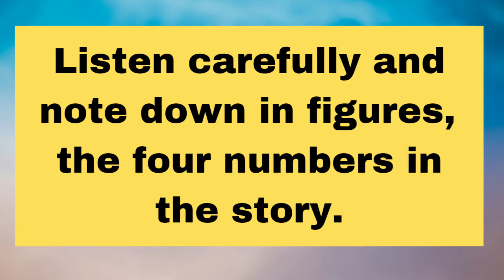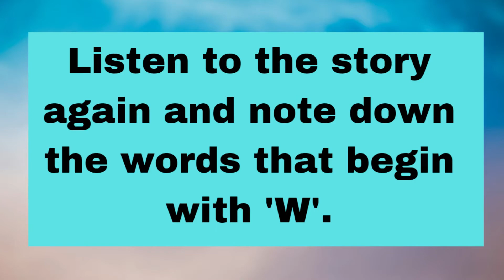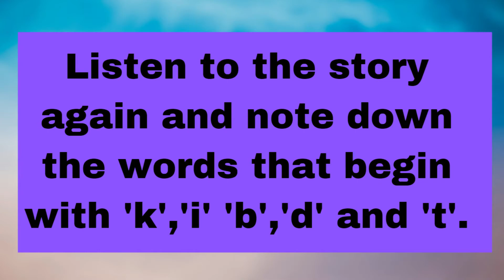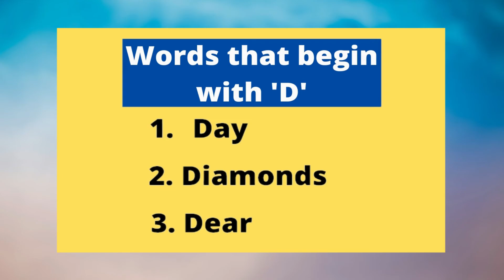Story of The Golden Feather | Class 5th | Subject English SSC Board Marathi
Hello Students,

In this Video, we are going to see the story of The Golden Feather from class 5th English Subject of SSC Board. Watch the video till the end to understand the concept. We believe to educate each and every children for free!